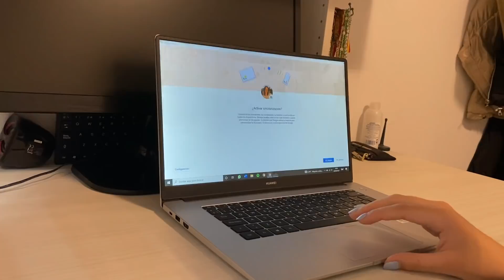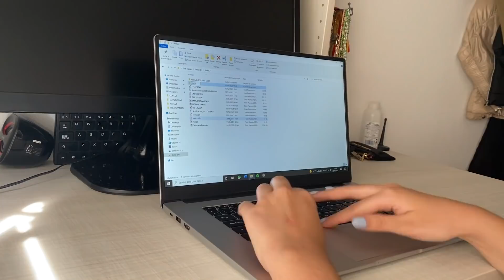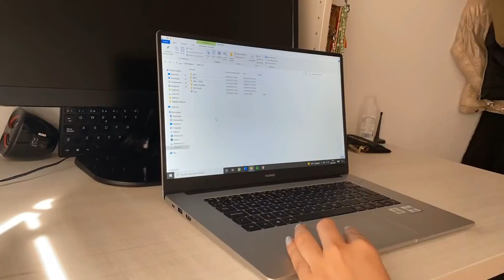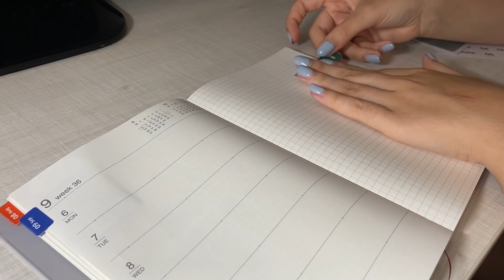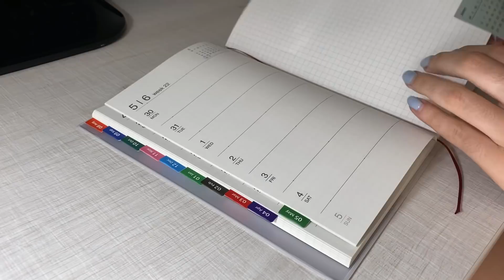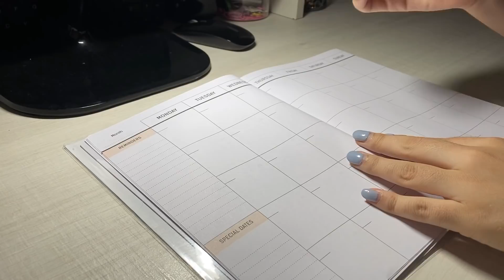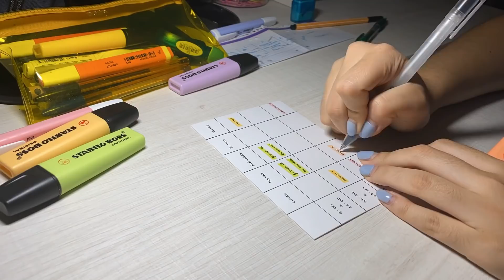cómo organizarse para la vuelta a clase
Hola! Qué tal estáis? Hoy os traigo mi tips básicos de organización para prepararnos para la vuelta a la rutina. Espero que lo disfrutéis y muchas gracias por el apoyo!

Me haríais un favor, si en comentarios me ponéis sugerencias de vídeos que queráis ver. Muchas gracias!!!

En este momento somos: 2175!!! miles de gracias!